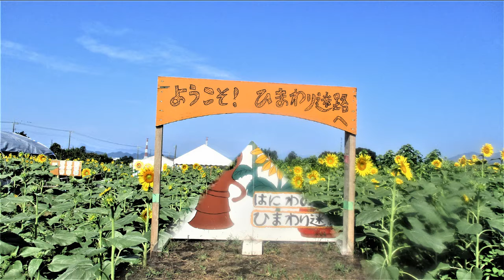はにわの里ヒマワリ迷路